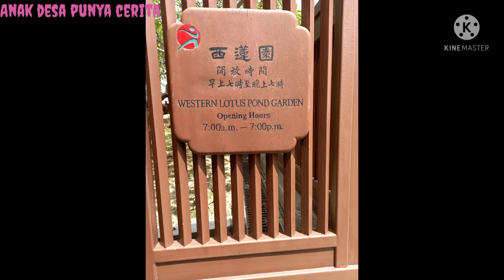western lotus pond garden diamond hill hongkong